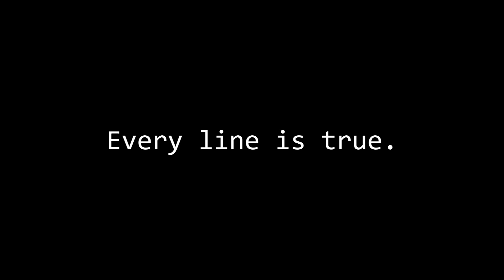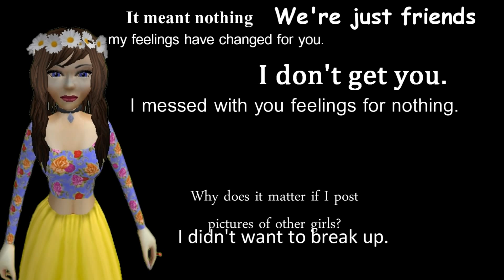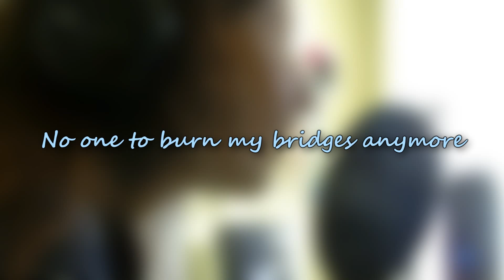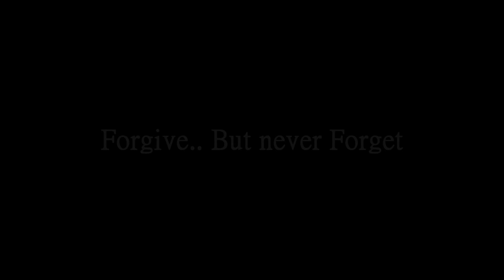Onverse "Keep on Walking" Gabrielle Aplin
I cried making this video...Thought it was a great story to tell, so here it is. The footage of the girl in real life is me. I no longer relate to the story that much now.